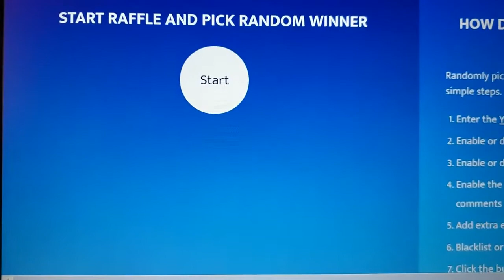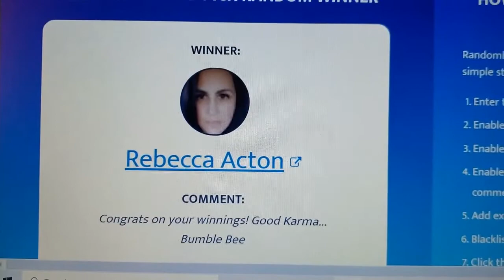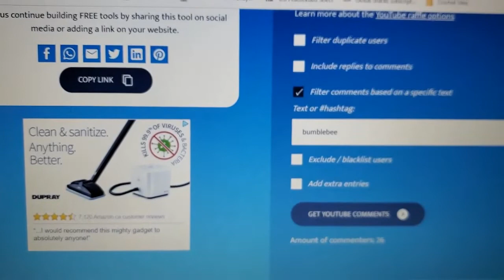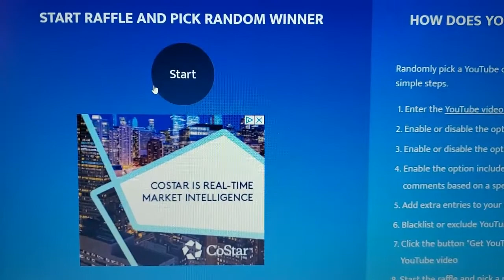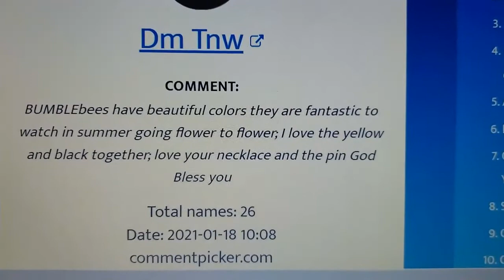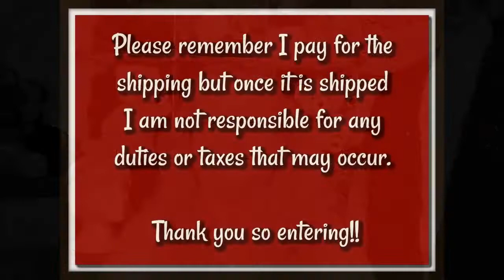Who Is The Bumble Bee Giveaway Winner!!!